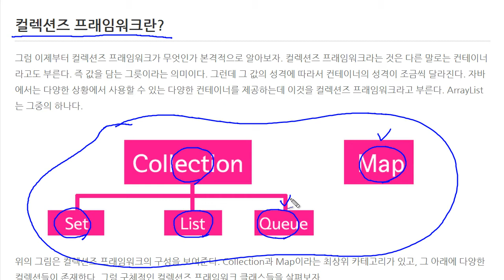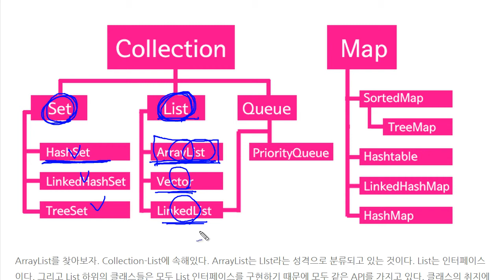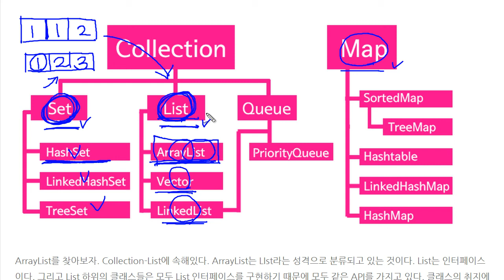Java : Collections framework (2/9) : 전체적인 구성